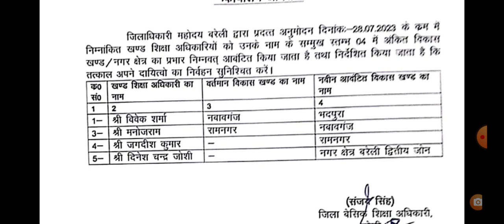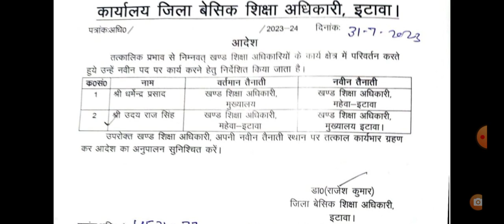khand Shiksha Adhikari | Beo Ki Salary Kitni Hoti Hai | खंड शिक्षा अधिकारी नवीन तैनाती